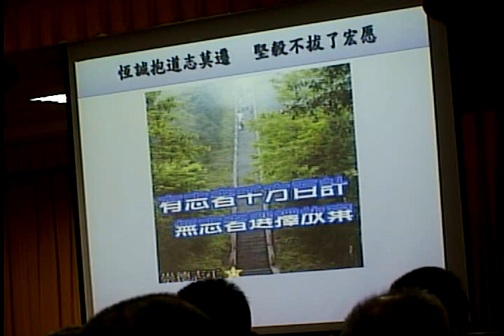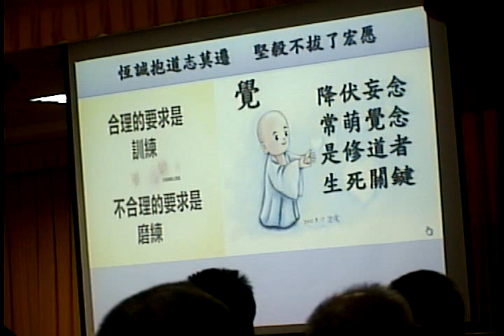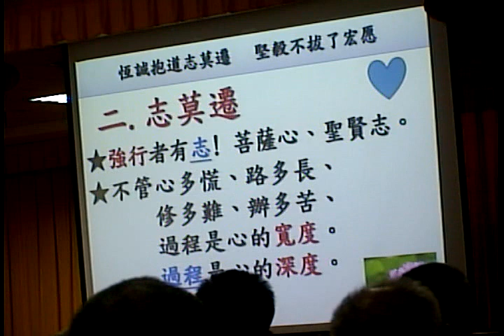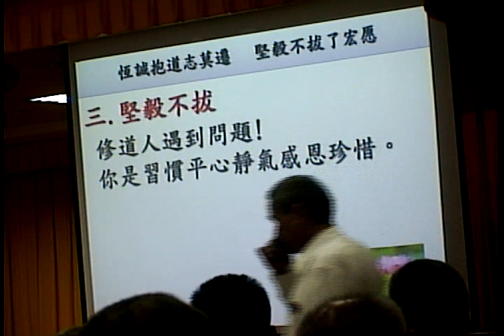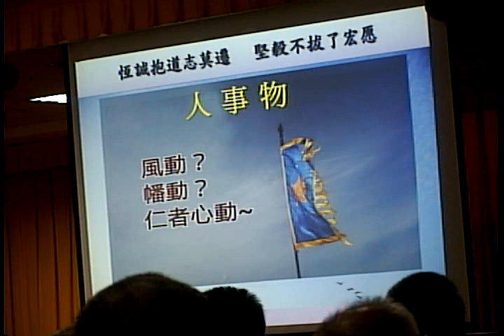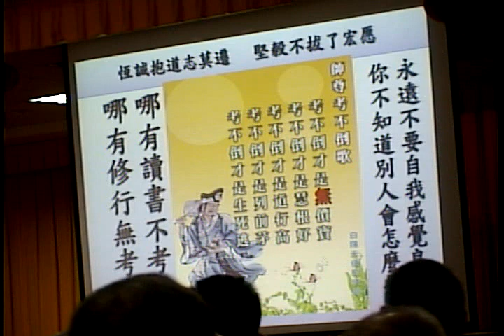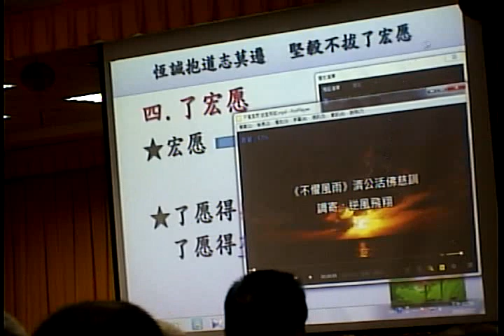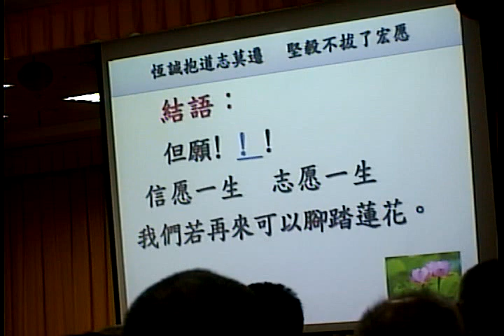Video 20190217 112517新春班講師講解恆誠抱道志莫遷堅毅不拔了宏愿02